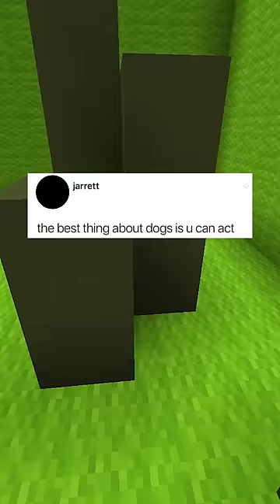Extremely Wholesome Memes